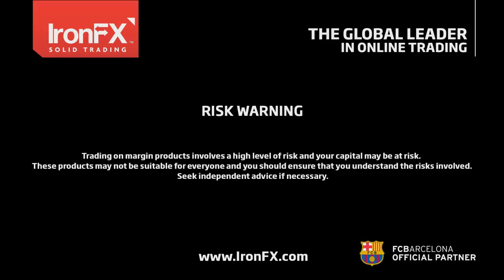IronFX Comentario Diario PT 16/08/2016